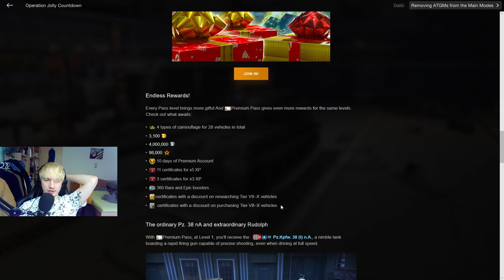Vánoční Battlepass! Co v něm najdeme?